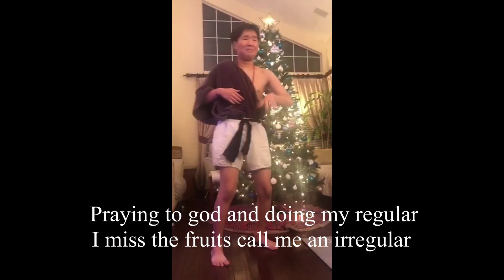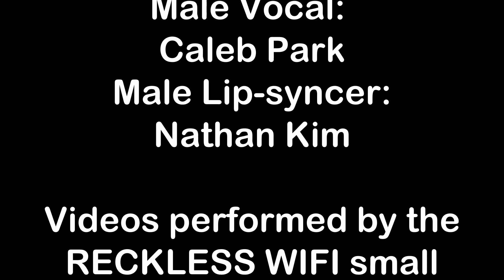Group 2 Skit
Welcome to Anchored Virtual Retreat 2020 from the Hana Youth Ministry!!

This year for skits, each group had to do a song parody. A classic Disney song from the perspective of a Bible character!
Today we present the skit from Group 2, or as they were called RECKLESS WIFI
They were given the song How Far I'll Go from the movie Moana, and the Bible story was Adam and Eve in the garden.

Song
How Far I'll Go

Members
Ashley Song
Nathan Kim
Jabez Lee
Noah Bak
Caleb Park
Erin Baek
Elliot Noh
Tyler Kim
Justin Yi
Joy Kim

Caleb Park
Music edited by
Jabez Lee
Rap by
Noah Bak